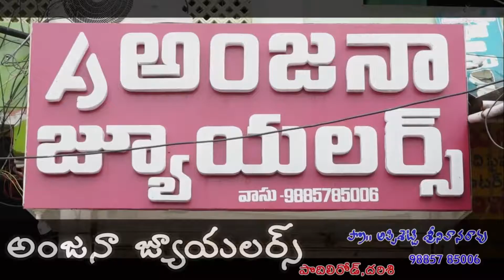చంద్రబాబు నివాసంపై దాడిని ఖండించిన టిడిపి నాయకులు